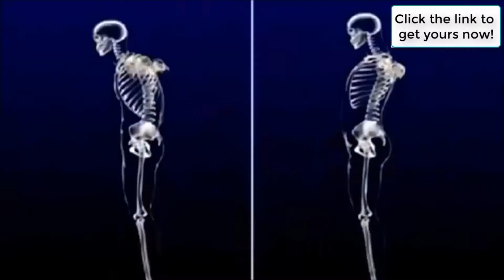Back Stretcher Massager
Are long working hours on your desktop causing you to have back pains? Is the air conditioner in your room hurting your back? Are the household chores breaking your back? Is your posture getting worse? Is going to a massage therapist making a hole in your pocket?

This professionally designed and client approved Back Stretcher Massager will make you forget your back pains forever. All you need to do is set the level of the stretcher according to the severity of your pain and lie down, relax and stretch your back for 5 minutes twice a day. The acupuncture points are sure to relieve all your pain. This product is known to improve your posture and bring your deformed lumbar spine back to normal. It is highly convenient as it can be carried around and used anywhere with ease.

Features:

• ACUPUNCTURE POINTS on this massager help relieve your pain.
• It is scientifically designed to IMPROVE YOUR POSTURE.
• It is PORTABLE and easy to use.
• It helps in bringing you DEFORMED LUMBAR SPINE BACK TO NORMAL.
• SAY NO TO BACK PAINS with this product forever.
• You do not need to break your bank to get massages anymore.